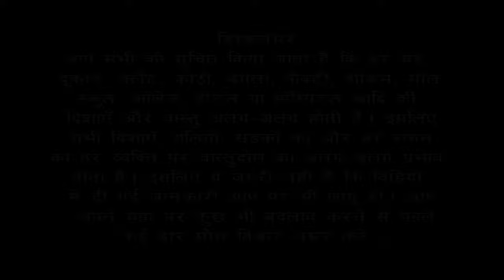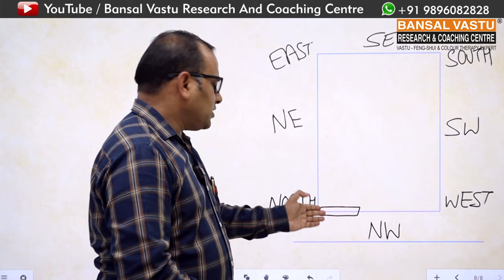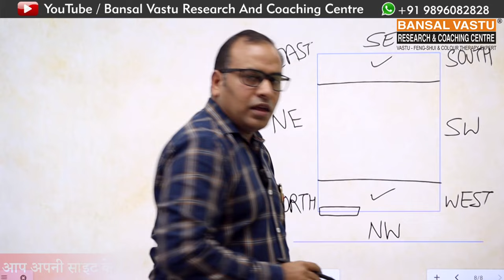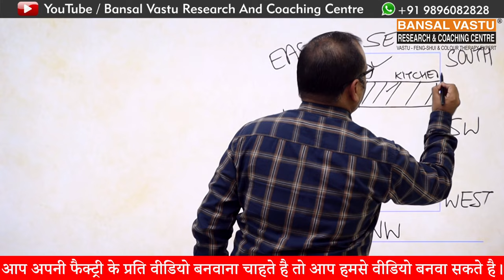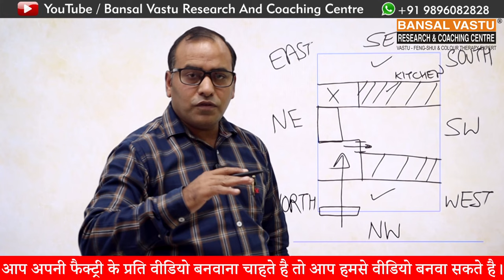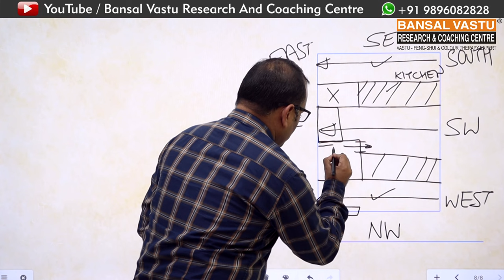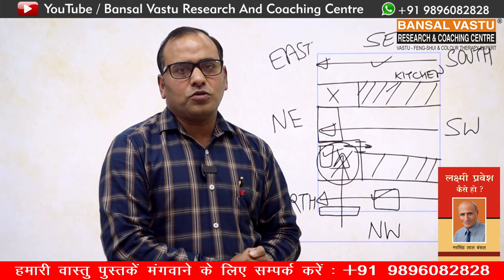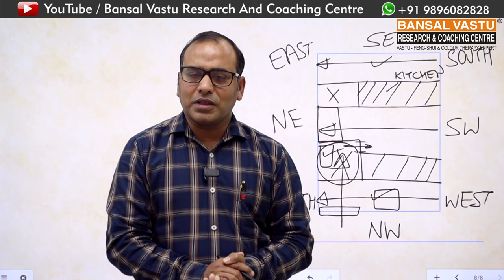How to build a North-West facing house/home | Bansal Vastu | Dr. Vipin Bansal +91 9896082828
How to  build a new North-West facing house/home according to Vastu Shastra?
Complete Vastu Solution of North-west facing floor plan/ house/ home.